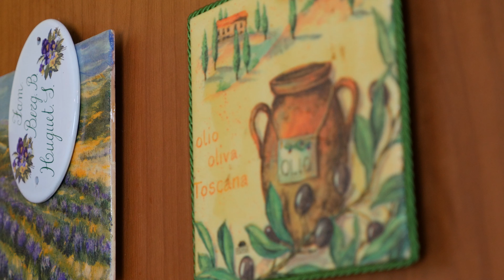Il Bel Giardinetto - B&B BIO Lake Maggiore | Italy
My name is Sylviane and I am the owner of the bed & breakfast “Il bel Giardinetto”.

We are located in a charming and quiet area, in north Italy on the Maggiore Lake only 2 km away from Lago Maggiore and 3 Km from Lago di Varese
Our bed and breakfast is situated in an ideal place for those who wish to enjoy peaceful moments of relax as well as for anyone who'd like to visit our delighting province.

Two rooms are available:
A big double, with private bathroom
A small double, with private bathroom.

In addition, our bed & breakfast offers a splendid swimming pool, where you will savour the relaxing atmosphere of the bel Giardinetto as an alternative to your visits in the area.

Je m'appelle Sylviane et je suis la proprietaire du bed and breakfast “Il bel Giardinetto”.

Nous nous trouvons à Besozzo, dans le nord de l'Italie sur le lac Majeur, dans un petit village situé à 2 km du lac Majeur et à 3 km du lac de Varese.

C'est un endroit idéal pour ceux qui désirent profiter du calme et de la tranquillité qu'offrent les environs et pour ceux qui souhaitent visiter notre splendide province.

Deux chambres sont à disposition:

Une grande chambre double, avec salle de bains privée externe,
Une petite chambre double, avec salle de bains privée externe.
Vous pourrez aussi profiter d'une belle piscine pour votre détente comme alternative à vos promenades et visites au patrimoine local.

Mijn naam is Sylviane en ik ben de eigenaar van de bed & breakfast "Il bel Giardinetto".
Mijn bed & breakfast is gelegen opeen rustige locatie in Besozzo op een rustige locatie, op 2 a 3 km van het Maggiore Meer  en het Meer van Varese in Lombardije.
dit gebied is ideaal voor gaasten die rust waarderen en houden van een gezonde levensstijl. Zij kunnen volop genieten van onze mooi provincie. Ik verwelkom u graag in onze recentelijk gerestaudeerde en comfortabele woning daterend uit de jaren '20. Bijons kunt u verblijven  en genieten va uw welverdiende ontspanning.
Ik zal blij zijn om u te verwelkomen op onze comfortabele woning, daterend uit de jaren '20 en onlangs gerestaureerd door ons, waar je kunt verblijven en genieten van uw welverdiende ontspanning.
Er zijn 2 kamers:
Een grote dubbele kamer met eigen badkamer.
Een kleine tweepersoons slaapkamer met eigen badkamer.

Mi chiamo Sylviane e sono la proprietaria del bed and breakfast “Il bel Giardinetto”.

Ci troviamo nel nord Italia, a Besozzo in Lombardia, in una bella zona tranquilla, a 2 km dal Lago Maggiore e a 3 km dal lago di Varese.
Il bed & breakfast è situato in una zona ideale per chi vuole godere di una sana tranquillità e per coloro che vogliono visitare la nostra splendida provincia.

Sono a disposizione 2 camere:

Una grande camera matrimoniale, con bagno privato
Una camera matrimoniale piccola, con bagno privato..
possibilita di affittare le due stanze per una famiglia

Il nostro Bed & Breakfast non manca di una splendida piscina , che vi offrirà piacevoli momenti di svago, in alternativa alle vostre passeggiate e alle visite al patrimonio locale.

Film & Edit
Stefano Berg